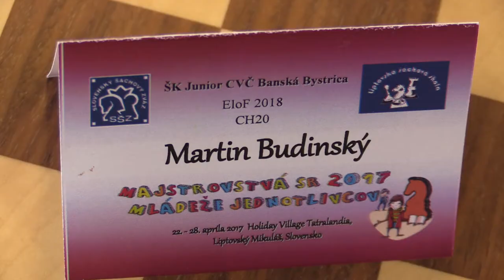♗ CH18-20 2.7. Samuel Sepeši - Martin Budinský 1/2:1/2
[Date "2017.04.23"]